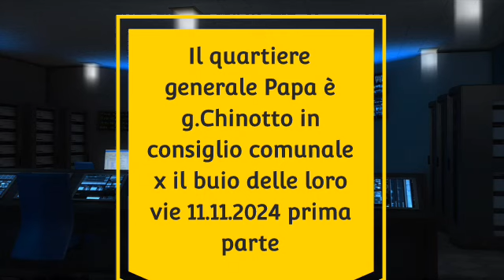Il quartiere Papa è Chinotto in consiglio comunale x il buio delle loro vie 11.11.2024 prima parte